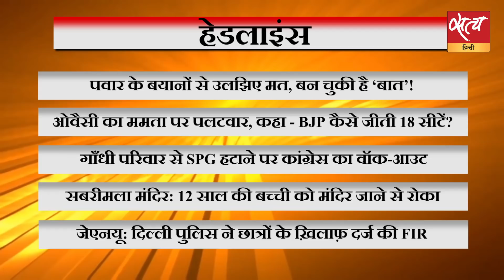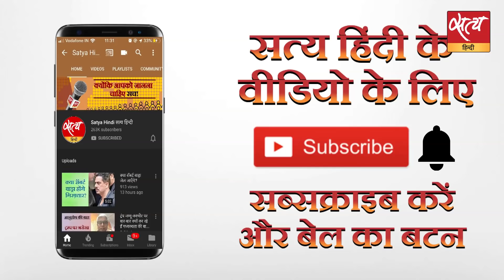सुनिए सच - दिनभर की 5 बड़ी ख़बरों का विश्लेषण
पवार के बयानों से उलझिए मत, बन चुकी है ‘बात’!
ओवैसी का ममता पर पलटवार, कहा - BJP कैसे जीती 18 सीटें?
गाँधी परिवार से SPG हटाने पर कांग्रेस का वॉक-आउट